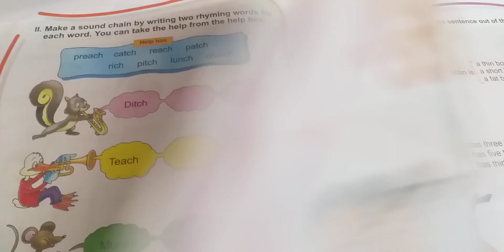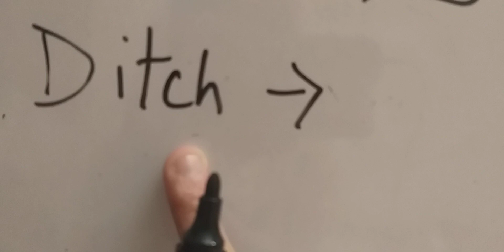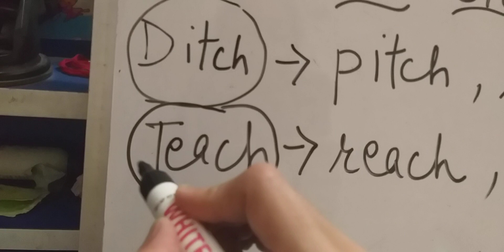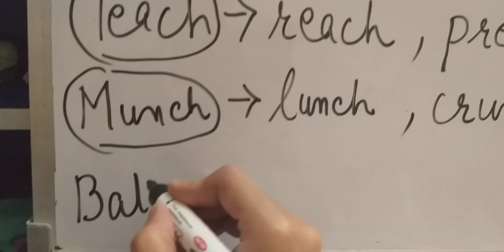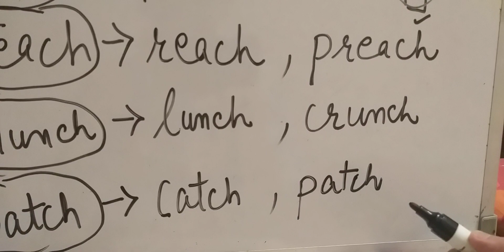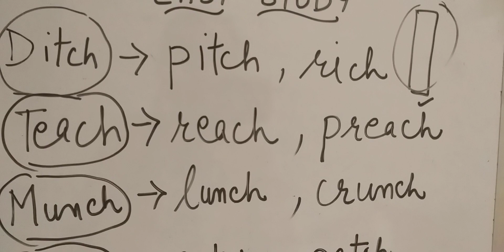Class -1 📘 English Practice Book,Page related to chapter - CHINTU AND THE CHICKS (PART-2)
# easy Study
easystudy for beginners

Do watch my PREVIOUS chapters videos and PLAYLISTS on my channel 🙏